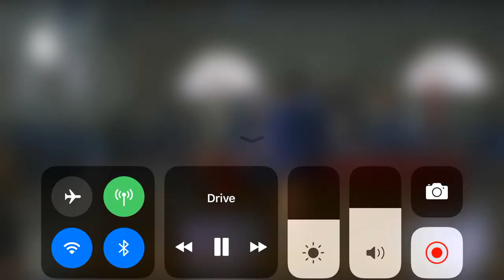Billy Elliot - Boxing Entry Scene